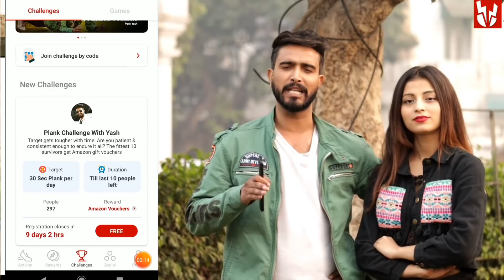Gold Digger Prank | Yash Choudhary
Gold Digger Prank | She Is Not Gold Digger Girl | Yash Choudhary
Every Girl Is Not Gold Digger